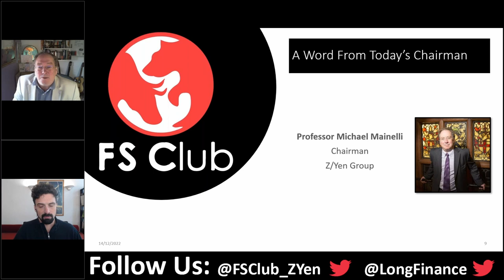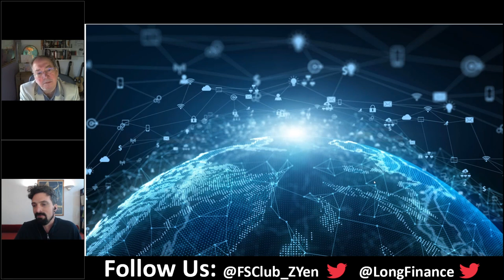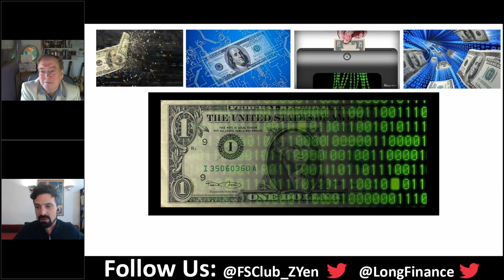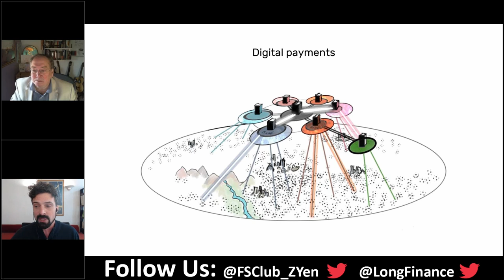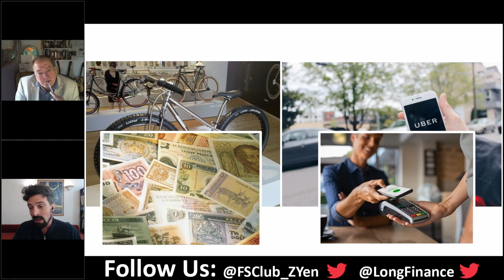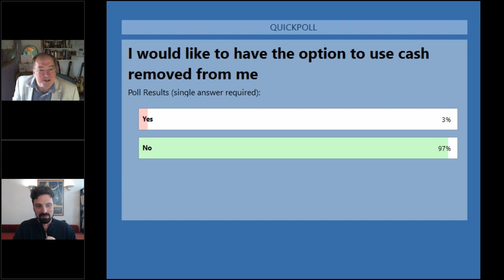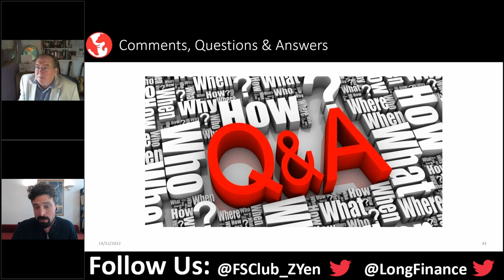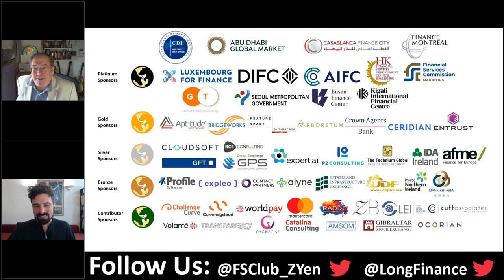Cash Is Not The ‘Horse Cart’ Of Payments. It’s The Public Bicycle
Cities like London are rapidly falling into dependence on so-called cashless payments, but the term ‘cashless’ is but a euphemism for the payments infrastructure run by the banking sector, Visa, Mastercard and Big Tech, which exists to move privately issued bank-money around. This shift away from government-issued physical cash to bank-issued digital money is traditionally presented as a natural and inevitable change driven from the bottom-up by the public, while cash is presented as the ‘horse cart’ of payments – an old, inefficient and dangerous form of money in the process of being upgraded to something more advanced and convenient. That’s the official story at least.

In this talk, Brett Scott, author of Cloudmoney: Cash, Cards, Crypto and the War for our Wallets, will show why the official story is extremely dodgy. Not only has the cash system been attacked from the top-down for decades, but cash is far more like the ‘bicycle of payments’ and is crucial for retaining a balance of power in our monetary system. A cashless society is not an upgrade – it’s an enclosure we need to fight.

Speaker:

Brett Scott is a journalist, campaigner, monetary anthropologist and former financial broker. He is the author of Cloudmoney: Cash, Cards, Crypto and the War for our Wallets (2022), and The Heretic's Guide to Global Finance (2013). He’s written for publications like Business Insider, The Guardian, New Scientist, Huffington Post, Wired Magazine and CNN.com, and has appeared in a wide range of TV shows, radio broadcasts and documentaries. He’s a Senior Fellow of the Finance Innovation Lab (UK), an Associate at the Institute of Social Banking (Germany), and was a winner of the 2016/2017 Ethics and Trust in Finance Global Prize.